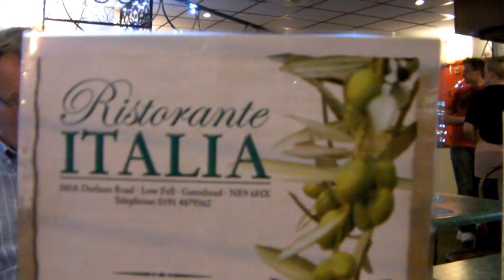School Reunion in Gateshead 2011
woo! Brilliant school reunion at Low Fell in Gateshead. So happy to see all my old school mates. If you missed it, then maybe we'll see you at the next one, get in touch with me on Facebook. xxx